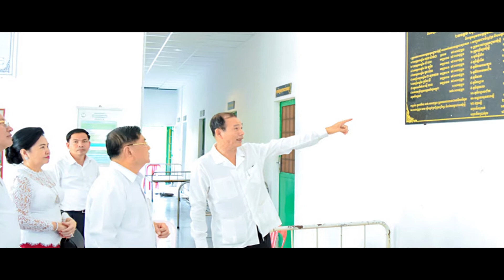ឃុំស្ពឺចំការលើ​ក្រោមម្លប់សន្តិភាព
ហេង វ៉ាន់ដា, Heng Vanda